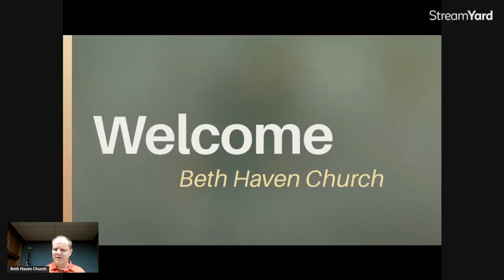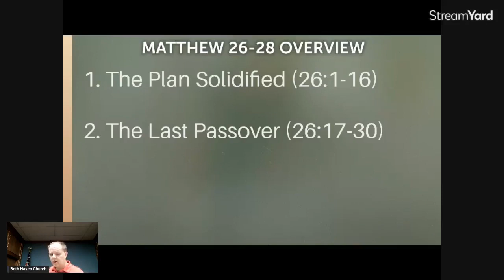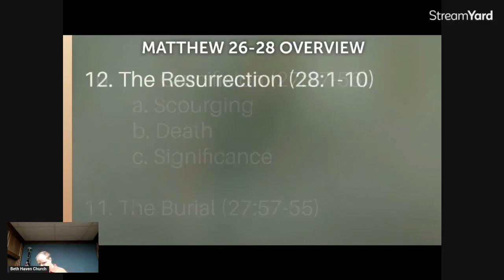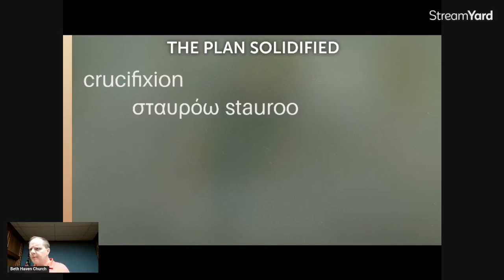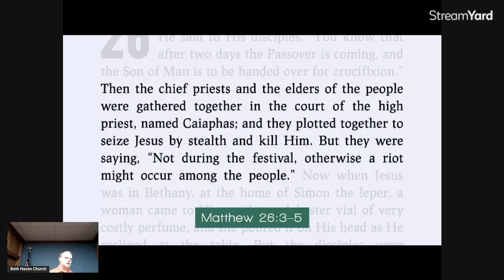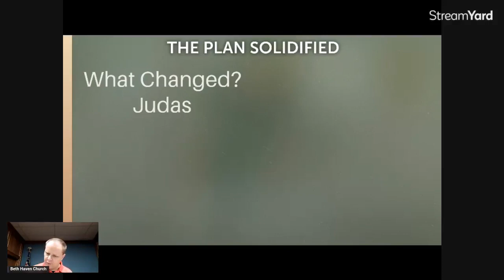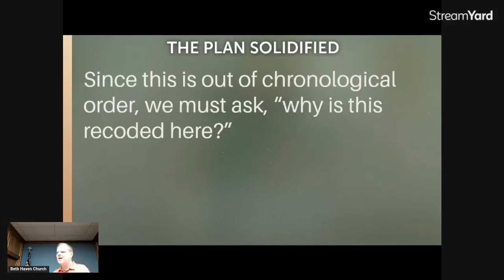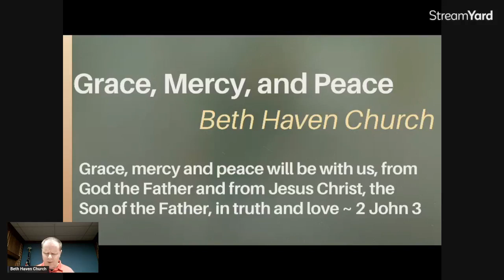Matthew 26:1-16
The Plan to Kill Jesus is Solidified